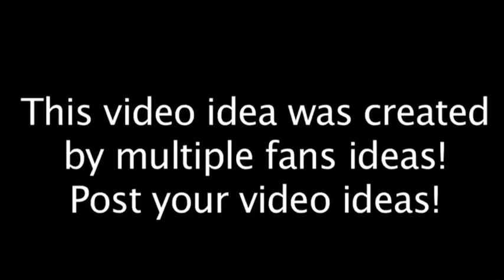SML Movie: Bowser’s Depression!